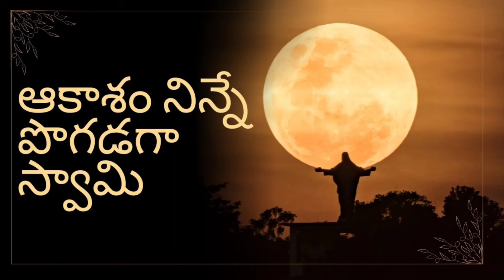ఆకాశం నిన్నే పొగడగ స్వామి